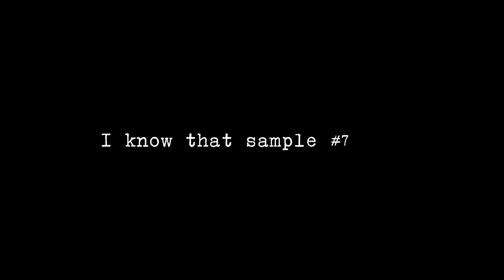IKTS #7 - Lost Horizon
Depending on how it's used, this sample can be either terrifying or super relaxing.

I have some vague memories of hearing it as a kid on something that scared me tho.